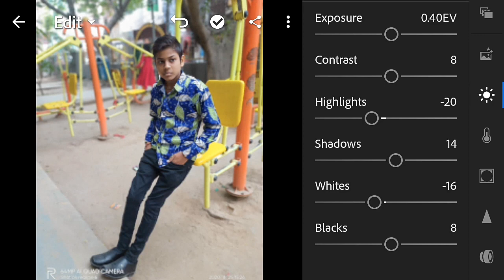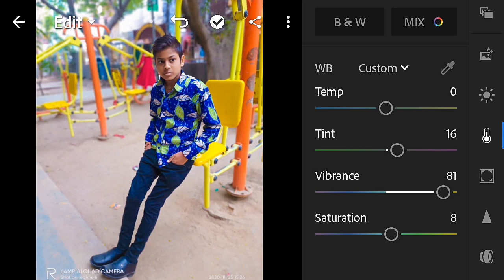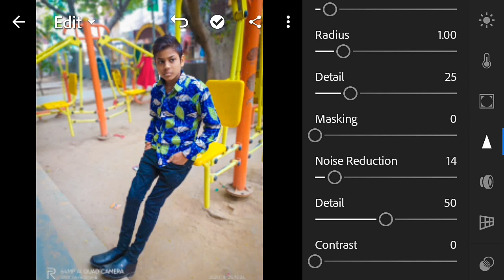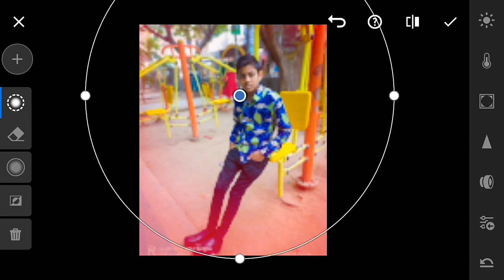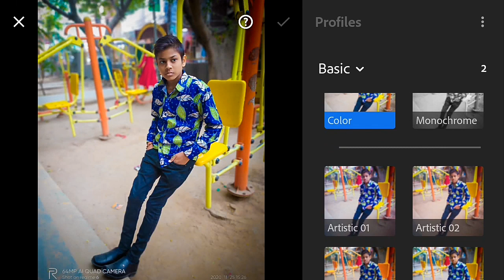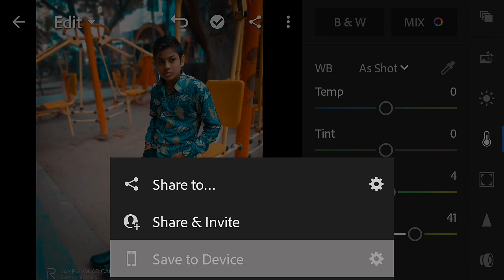Lightroom photo editing tutorial | Lightroom presets editing | Lightroom editing in mobile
Photo Editing by Om Prakash Editing | Om Prakash Editz

Hlo guys
For new amazing Editing videos

|| Photo Editing in Lightroom || Om Prakash Editing | Om Prakash Editz

photo editing,
photo editing lr, photo editing apps tamil, photo editing new,
photo editing background change, photo editing background,
photo editing background download, photo editing background change app,
photo editing background music, photo editing background black, photo editing background change picsart,
photo editing background change snapseed,
photo editing apps for instagram, photo editing app name,
photo editing apps best,
photo editing picsart background, photo editing picsart telugu,
photo editing picsart background change,
photo editing picsart and lightroom, photo editing picsart new,
photo editing picsart malayalam, photo editing picsart girl,
photo editing picsart tamil,
salwar kameez photo poses boy, scooter photo poses boy,
instagram photo poses boy malayalam,
photo shoot,
photo shoot tips boys,
photo shoot video,
photoshoot pose,
photo shoot pose girl,
photoshoot tips girl,
photoshoot tips,
photoshoot kaise karen,
photo shoot mobile,
photoshoot ideas,
photography, photography tips, photography status,
photography ideas,
photography whatsapp status, photography ideas at home, photography course,
photography hacks,
photography logo kaise banaye, photography for beginners
photo,
photo editing, photo song,
photo editing apps, photo photo, photo frame, photoshop editing, photoshop, photo video,
photoshop tutorial,
how to photo editing snapseed,
how to photo editing inphotoshop,
how to photo editing app,
how to photo editing in telugu,
how to photo editing in kinemaster, how to photo editing in photoshop,